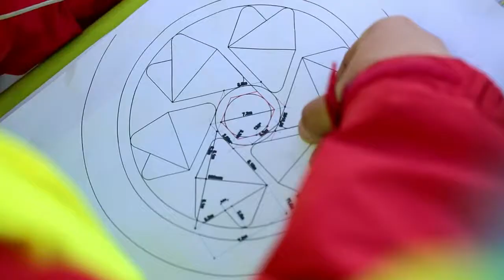MazeLongKesh 'Ours To Share' Promotional Video HD